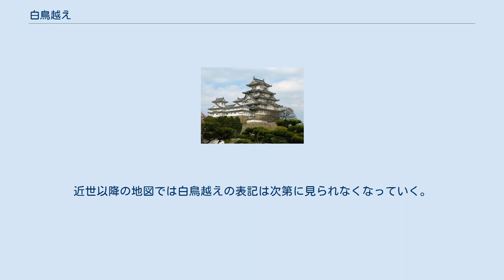白鳥越え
白鳥越え（しらとりごえ）は、京（京都）の一乗寺から、近江の 穴太に至る道。
古路越（ふるみちごえ）とも呼ばれる。
この名は、今路越（いまみちごえ　山中越・志賀越道）が開かれる以前から利用されていたことに由来する。
その他にも名古地越（拾遺都名所図会）や青山越え（近江輿地志略）とも呼ばれる。
 雍州府志では、「（白鳥越は、）一乗寺村より叡山東坂本に出ずる坂路なり」、拾遺都名所図会では、「同所（狸谷不動院）の東にあり、上古の往還道にして、是より叡山東坂本穴太村へ出る」と紹介されている。
 白鳥越えは、戦国時代以降次第に利用されなくなったため、正確な経路は未だ比定されていない。
古地図の表記、地形、城址の位置等から推定すると、初期のルートは、瓜生山、白鳥山、てんこ山、一本杉、青山、壷笠山を通過する尾根道であったと考えられる。
もっとも、近世になると延暦寺の塔頭である無動寺への参詣道（無動寺道）と結びついてルートに変更がみられる。
例えば、山州名跡志では、「雲母坂より、延暦寺東塔を経て、近江国穴太に出る道を白鳥越」としており、また慶応四年懐宝京都細絵図では、四明嶽の南、無動寺の北に白鳥越が記載されている。
これらは想定される初期のルートとは異なるものである。
 平安時代以前から京と近江を結ぶ街道として利用され、その戦略的価値からしばしば戦の舞台となった。
道沿いには、将軍山城、一乗寺山城、一本杉西城、壺笠山城など数多くの山城が築かれた。
しかし、織田信長が浅井氏・朝倉氏・延暦寺などの湖西の勢力を駆逐し、京と湖西の一元的支配を実現するとともに志賀越道を整備すると戦略的価値を失い、次第に利用されなくなった。
近世以降の地図では白鳥越えの表記は次第に見られなくなっていく。